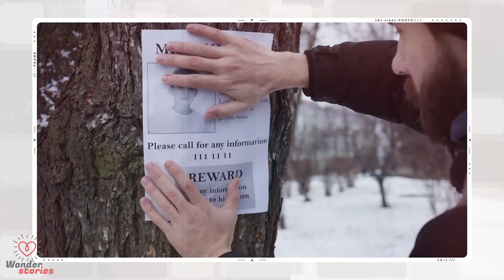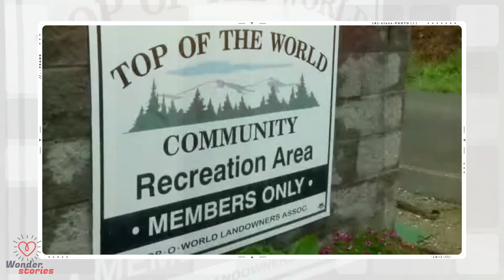22 Hours After This Boy Went Missing From Home, Rescuers Found Him – And He Wasn’t Alone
To have a child go missing is any parent’s worst nightmare. So when six-year-old Kaydon Ray Leach disappeared in April 2018, his family must have despaired. Moreover, we can only imagine their surprise when they learned that the boy was not alone when rescuers finally found him.Stories,storytime,viral world,viral videos,story,lifestyle,after missing for 22 hours,this boy was found but he’s not alone,after,missing,22

Leach lives in Top of the World, a community located in the east of Tennessee. In April 2018 he was just a normal six-year-old boy who no doubt enjoyed spending time outside. And that’s exactly what the youngster was doing one evening, when he suddenly vanished.hours,boy,found,alone,Kaydon’s parents,child,Sheriff,wanted,Tennessee Bureau of Investigation,maryville,parents,USA